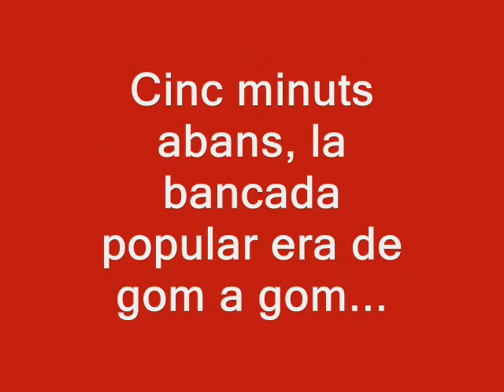DESBANDADA de diputats del PP (fugeixen a la cafeteria quan toca debatre)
Us mostrem un exemple d'allò que és costum en els diputats del Partit Popular: fugir a la cafeteria de les Corts quan arriba el torn de debatre les propostes de l'oposició. Ni tan sols cal que la iniciativa siga comprometedora per al PP o la Generalitat, simplement fan servir la seua majoria absoluta. Una vegada conclós el debat, les seues senyories tornen -espolsant-se les molles de l'esmorzar- per tal de votar en contra.

Ple de les Corts del 17 de maig de 2012.